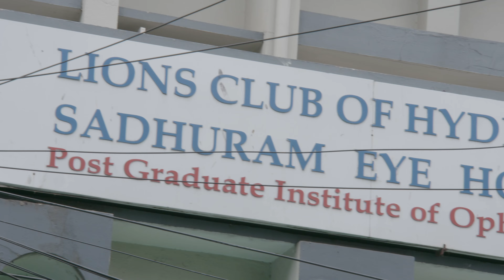Harish Shahani - CHAIRMAN - LIONS CLUB OF HYDERABAD SADHURAM EYE HOSPITAL, HYDERABAD - INTERVIEW